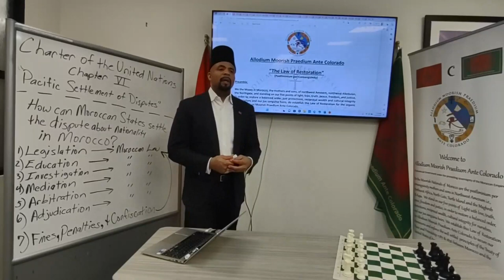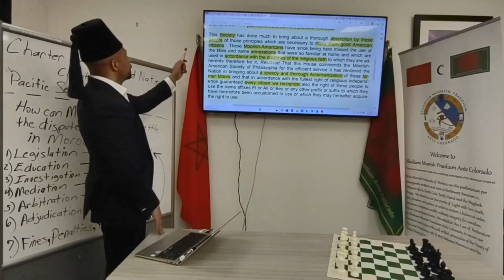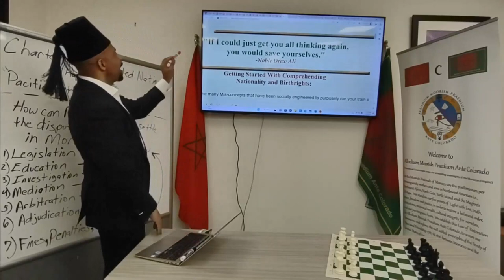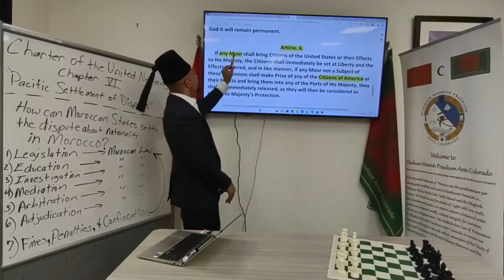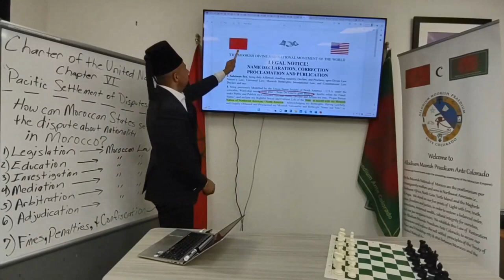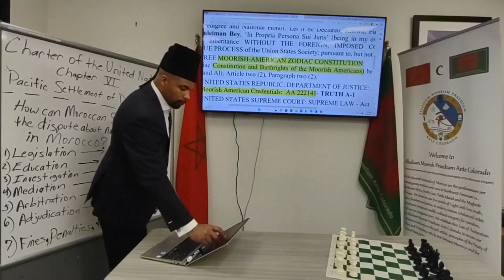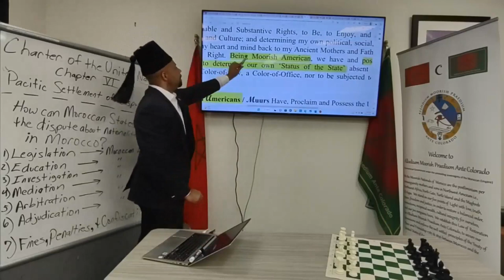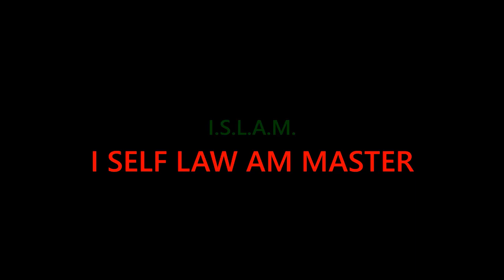AMPAC Study Session XCV (95)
Charter Of the United Nations Chapter VI (6)
Pacific Settlement of Disputes
How can Moroccan States settle Disputes about Nationality in Morocco?
1. Legislation Moroccan Law
2. Education Moroccan Law
3. Investigation Moroccan Law
4. Mediation Moroccan Law
5. Arbitration Moroccan Law
6. Adjudication Moroccan Law
7. Fines, Penalties, & Confiscation Moroccan Law